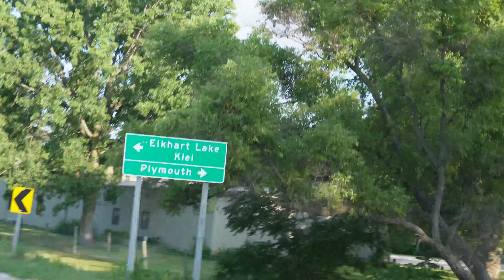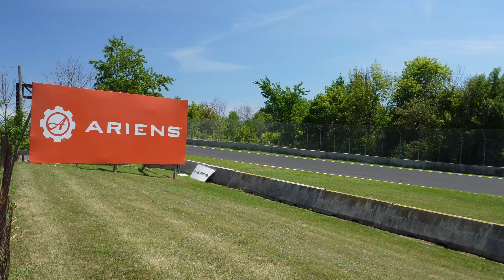WHY attend GRASSROOTS events like GRIDLIFE or Global Time Attack?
Folks often ask us why we take our K swap K20C Acura NSX across the country to different tracks like Road America, COTA, or Road Atlanta.

So we were able to grab a ton of video from our recent event with GRIDLIFE x NASCAR at Road America to show you some of our favorite reasons to attend a grassrooot event for a racing or Time Attack series

In this video, we'll tell you why you should attend GRASSROOTS events like GRIDLIFE or Global Time Attack.

Grassroots events like these are a great way to meet new people, learn about new cars and motorsports, and have a lot of fun! Not only that, but they're also a great way to network and build your connections in the automotive community. So Why not attend one of these events next year and see for yourself?

00:00 Introduction
00:51 Reason #1
02:25 Reason #2
02:50 Reason #3
03:22 Reason #4
04:45 Reason #5